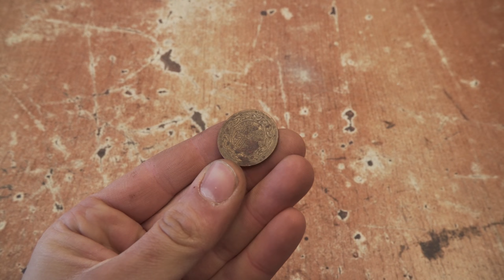Knifemaker Restore Junk Knife. Trash to Cash!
Latest addition to my knife "restoration" series! Another rusty piece of steel turned into a cool and sharp knife.

0:00 Steel Preparation
1:27 New Grinds
3:28 Handle
5:31 Coin Ring Ferrule
7:55 Assembly
9:19 Test

Some of the stuff I use for my projects is listed in this amazon storefront: